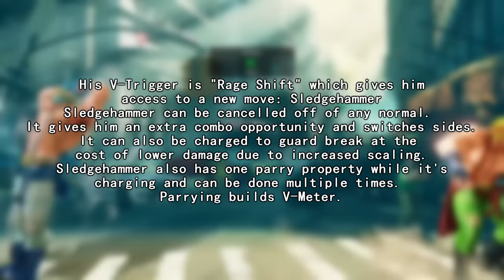SFV - Alex - At Ease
*Cancelling from ↓ ↑Charge is a matter of timing your "piano" ASAP after you leave the down input. By "piano" (I don't know how to explain it but piano felt closest to what i mean) you would cancel from st.HP and IMMEDIATELY (even almost like a double tap timing) hit the Head Crush button. It'll feel like one smooth motion.

I was really excited to make a new video so here it is .-.
A lot of the combo enders can be interchanged so you'll see power bomb/flash chop/super etc.

EDIT: JK I THINK LAURA MIGHT BE MORE FOR ME. Ill have him around for fun since I rally like the character. I think Laura does what he does but better.